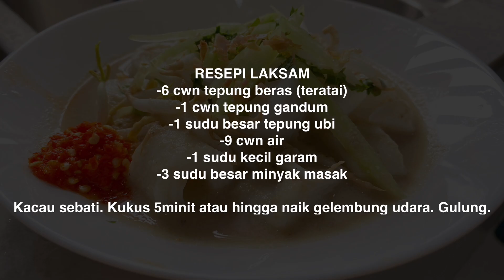Laksam Kelantan (Lakse Klate)